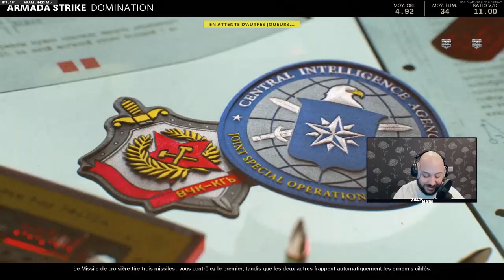Je fais la GAME de ma vie, un Anglais m'insulte..